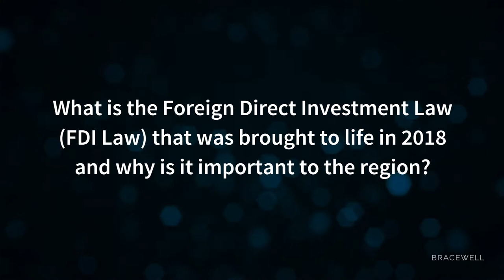Chris Williams Discusses the Foreign Direct Investment Law